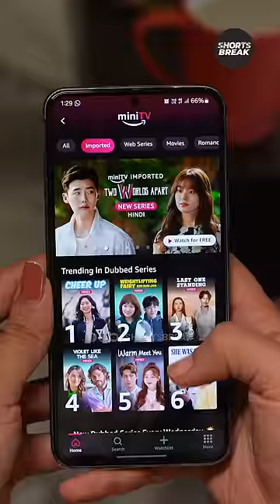Sisters Ep-51 | Maine sab dekha hai! 😆 | Badi Behen - Choti Behen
Oversmart banna har baar achcha nahi rehta.